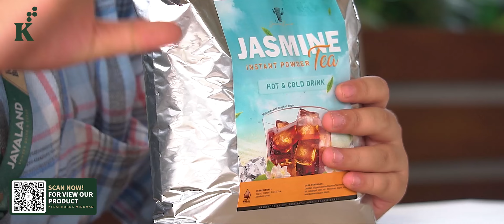Cuma Modal 1,500/Cup untuk Jualan Es Teh jumbo ❗🤫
Mau mulai usaha minuman es teh jumbo dengan modal minim? Di video ini, kami akan tunjukkan caranya hanya dengan 1,500 rupiah per cup menggunakan bahan berkualitas dari Javaland, yaitu Bubuk Teh Jasmina! 🍃

Kami juga memperkenalkan produk terbaru dari Javaland, Jasmine Tea yang punya rasa dan aroma premium. Cocok banget buat kamu yang ingin usaha minuman dengan modal kecil tapi tetap mengutamakan kualitas!

Yuk, simak tips dan triknya di video ini, dan mulai bisnismu sekarang! 💸🍹